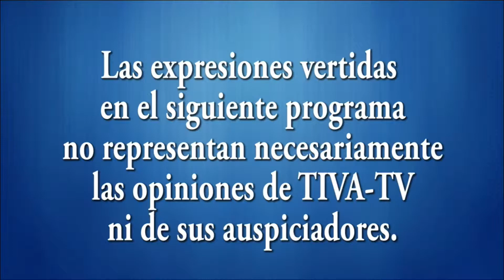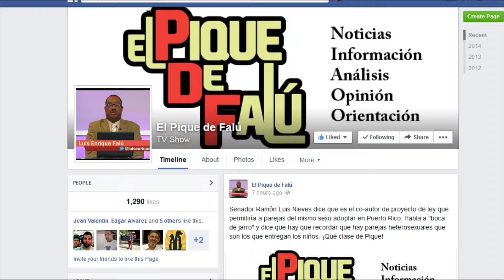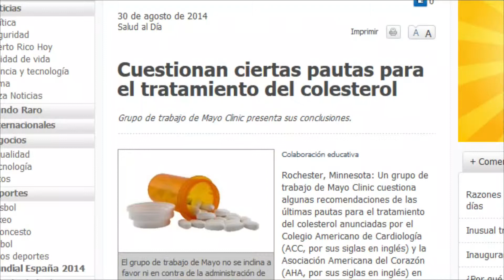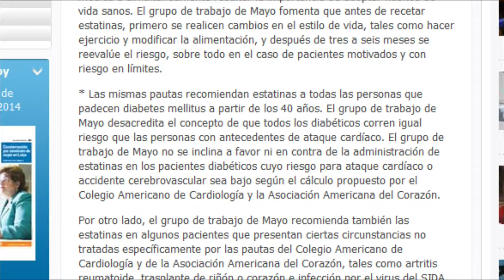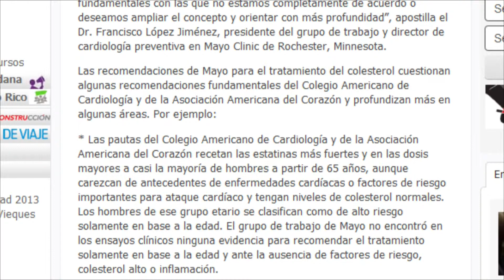El Pique de Falú 09-03-14 (01)